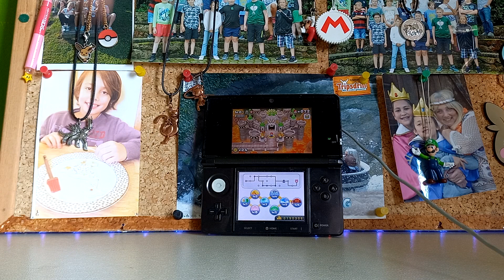Letsplay New Super Mario bros 2 #08 sorry musste abbrechen